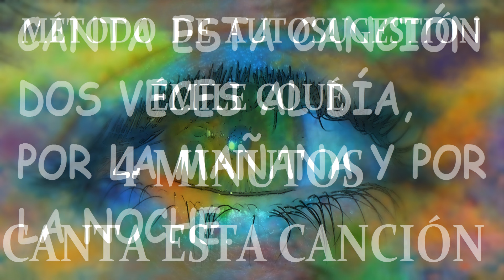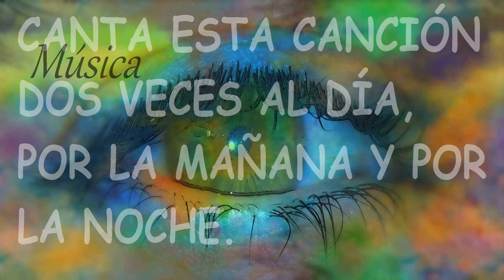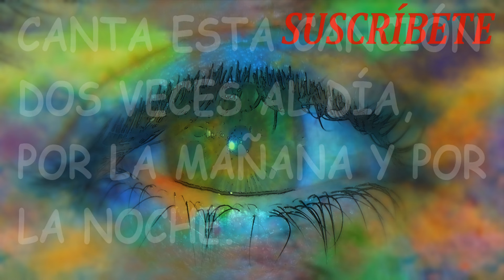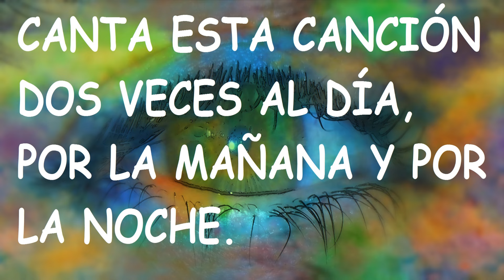AUTOSUGESTIÓN ✅ ÉMILE COUÉ 😍 CANCIÓN 🎶🎵 CÁNTALA CONMIGO 4 MINUTOS AL DÍA 💯 🎤 Jaime Moreno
Link a mi nuevo libro: METACOGNICIÓN ESPIRITUAL

JAIME MORENO CANCIÓN 🎤 BASADA EN EL MÉTODO 🧠 AUTOSUGESTIÓN DE ÉMILE COUÉ  PARA LA SALUD Y EL BIENESTAR ✅, REPITE 20 VECES "cada día y en todos los aspectos me va mejor mejor y mejor", sugestionate y cambia tu vida . Cántala conmigo cada día y a ver que pasa!!!.
GRACIAS DE TODO CORAZÓN POR TU DONACIÓN,❤ COMPARTIR ES VIVIR¡¡¡
JMR Jaime Moreno